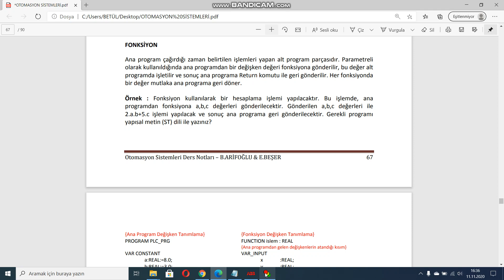56-Hesaplama İşlemi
Kocaeli Üniversitesi Elektrik Mühendisliği Bölümü  PROJE ÖDEVİ KAPSAMINDADIR.
ABB-Control Builder Plus programında CODESYS ile PLC programlama